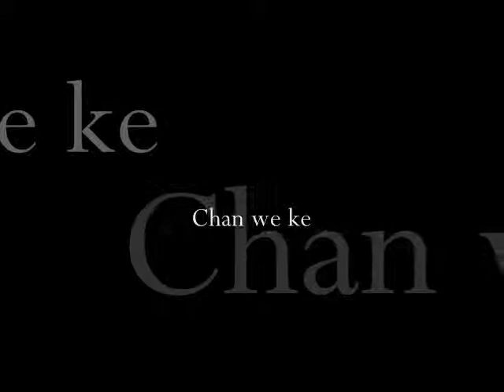Chan we ke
Lok Gee
Folk Songs of the Punjab - Indian Folk Music from the 50's

Buylinks

Tracklist

 1   Mele Nun Chal Mere Naal Kud Asa Singh Maslana
 2   Aa Giya Vanjara Chadha Lai Harcharan Grewal, Surinder Kaur
 3   Chan We Ke Lok Gee
 4   Bajre Da Sitta Tappe
 5   Gaya Bhaj Taqdir Heer Warris Shah
 6   Boohe Te Maran Fok Duet
 7   Kithe Chalian Ektara Geet
 8   Main Bhi Jatt Ludhiane Da Harcharan Grewal, Surinder Kaur
 9   Ari We Ari Lok Geet
 10   Das Main Ki Piyar Winchon Laichand Yamla Jatt
 11   Aidhar Kankan Odhar Kankan Asa Singh Mastana
 12   Mklave Wali Raat - Prakash Kaur Nirmal Singh Nirmal
 13   lak Hile Majajan Jandi Da Durinder Kaur, Harcharan Grewal
 14   Laija Chhallian Ektara Duet
 15   Kala Doria Lok Geet
 16   Mainu Deor De Giddha
 17   Heer Akhdi Jogia heer Warris Shah
 18   Mitran Di Loon Di Dali Karam Jit Singh Dhuri
 19   Je Mundia Mainu Nachdi Dekhna Narnder Biba, K.L. Agnihotri
 20   Ni Main Kittan Lok Geet
 21   Motor Mitran Di Harcharan Grewal, Surinder Kaur
 22   Hae o Mere Dadhea Tappe